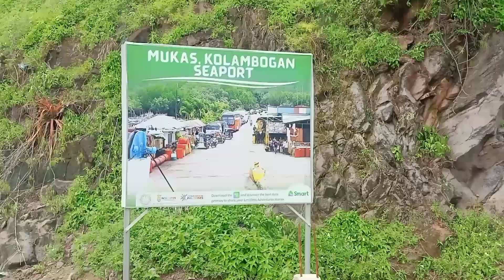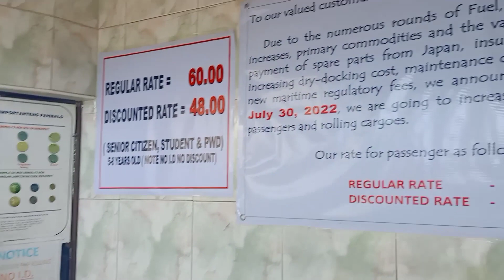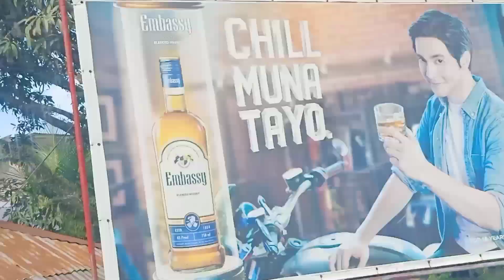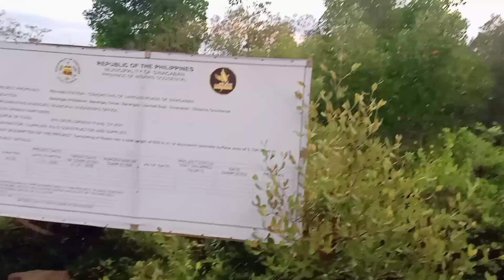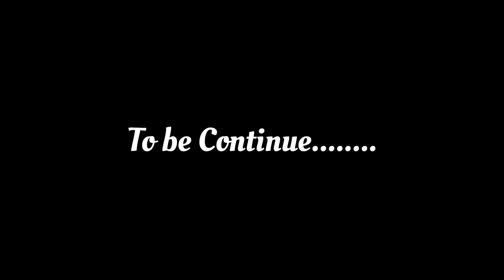DAY 1 SANICABAN MISAMIS OCCIDENTAL|SINAKBANG BEACH|LUMAGPAS KAMI SA PUPUNTAHAN NAMIN|MHIMAY